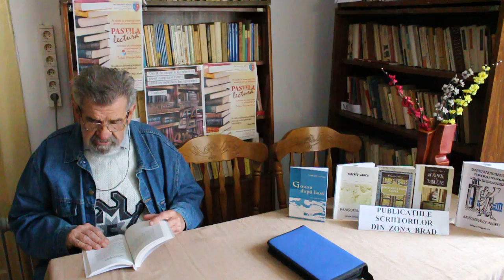Tiberiu Vanca 5/1/2016